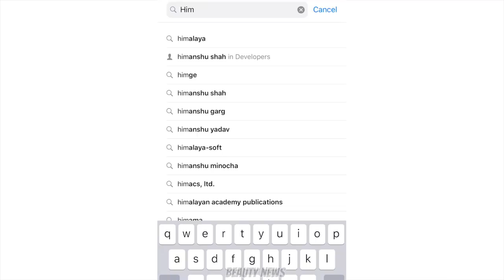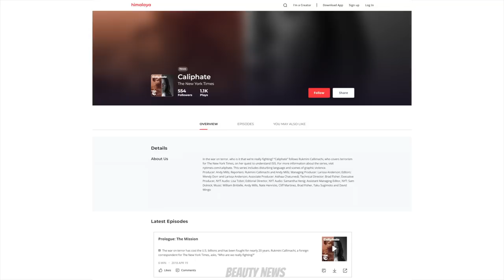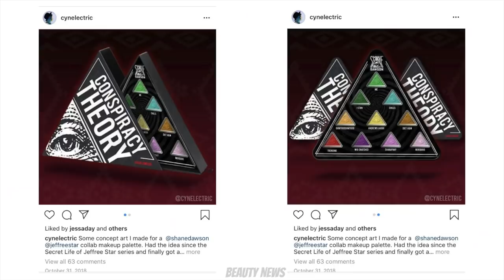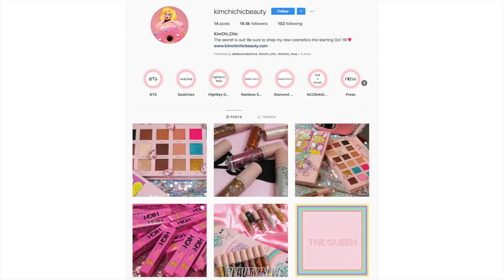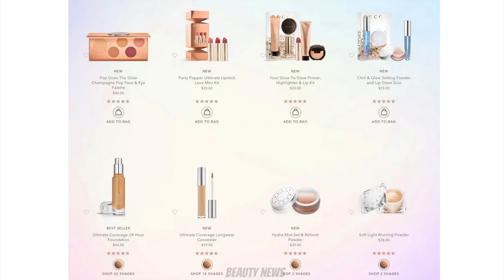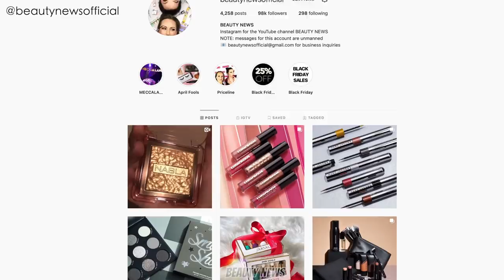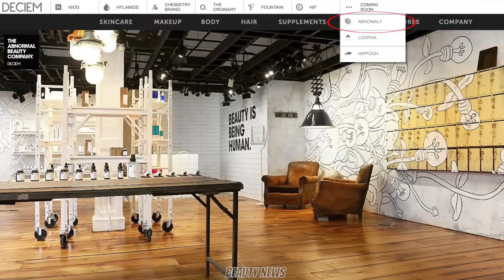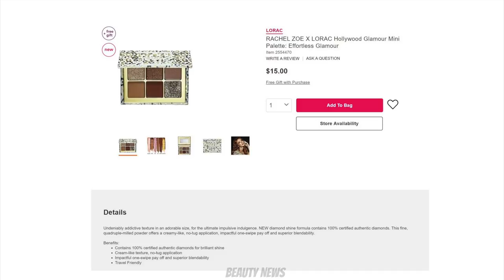BEAUTY NEWS - 11 October 2019 | Shimmering sun on snow on mOUnTaInS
This episode of Beauty News is dedicated to Nicki! Thank you for supporting Beauty News!

2:10 ELF x Nabela collection
3:29 Fenty Holiday 2019
6:19 Jeffree Star x Shane Dawson collaboration
9:27 KimChi Chic launch
11:52 MAC Advent Calendar 2019 Australia release
12:28 XO Beauty Eyeshadow Palette sneak peek
12:52 Anastasia Beverly Hills Holiday 2019 collection featuring Carli Bybel Palette
18:26 Barry M Wildlife Palettes
19:01 Becca Holiday 2019 collection
20:47 BH Cosmetics Libra Zodiac Palette
21:26 Chi Chi Club Tropicana Palette
22:11 Ciate Jessica Rabbit Face & Body Highlighter + Compact Mirror
24:19 Colourpop Smoke Show collection
26:45 Colourpop Midnight Masquerade collection
27:44 Colourpop x Safiya Nygaard Lipstick collection
30:09 Deciem upcoming releases
33:25 Dermalogica Body Care Collection
35:23 Dominique Cosmetics Sweater Weather Holiday collection
35:51 Em Cosmetics Holiday 2019 value packs
38:15 Huda Beauty Nude Obsessions Eyeshadow Palettes
41:19 It Cosmetics Holiday 2019 collection
43:28 Jeffree Star Cosmetics Halloween Mystery Boxes
44:50 LA Girl new Fierce & Wild Palettes in Instinct & Untamed
45:16 Lorac x Rachel Zoe Holiday 2019 collection
48:00 Revolution Pro x Lan Nguyen-Grealis Ultimate Artist's Palette
49:07 Revolution Beauty Forever Flawless Chilled Palette
50:39 Marc Jacobs Elec-Trick Palette
51:33 NYX Glow On Lip Glosses
52:16 Ofra Snowed In Holiday 2019 collection
54:23 OPI x Hello Kitty Holiday 2019 collection
55:31 Pat McGrath Holiday 2019 collection
1:00:07 Pysician's Formula Holiday 2019 collection
1:05:04 Revolution Skincare Mattify Boost Cream
1:05:52 Sleek Say It Out Loud Satin Lipsticks & Lip Volve Glosses
1:06:53 Sol Body Sunless Tanning Lotions
1:09:35 Sonia G Designer Pro Brush
1:10:25 Tom Ford Soleil Neige EDP

Tarte Shape Tape in Light Neutral
Becca Hydra Mist Set & Refresh Powder
Thin Lizzy Bronzer
Becca Afterglow Palette
Coloured Raine Berry Cute Palette
Shu Uemura Water Paint Ink Liner in Red
Benefit Brow Contour Pro
Essence You Better Work Mascara
Winky Lux Lip Velour in Meow

Hourglass Vanish Seamless Finish Liquid Foundation in Shell mixed with Shu Uemura The Lightbulb Fluid Foundation in 375 Light Amber+
Sigma Liquid Lipstick in New Mod
Nailpolish - Kester Black Nail Polish in Coolaid